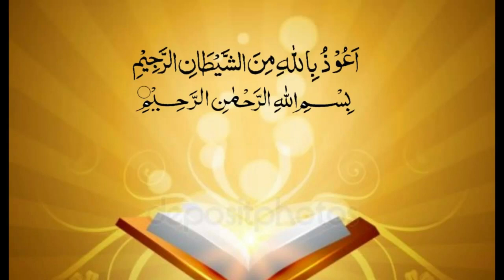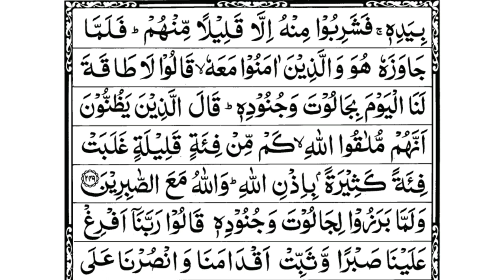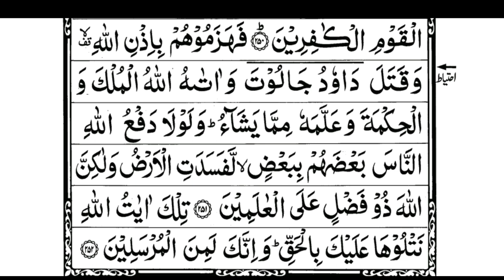Parah 02 سَیَقُوْلُ - Listen complete chapter two of Quran Kareem in a peaceful heart touching voice